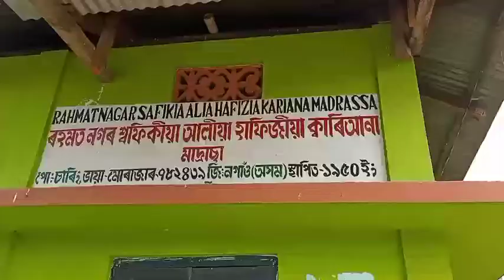ৰহমত নগৰ মাদ্ৰাছাৰ নতুন সংযোজন